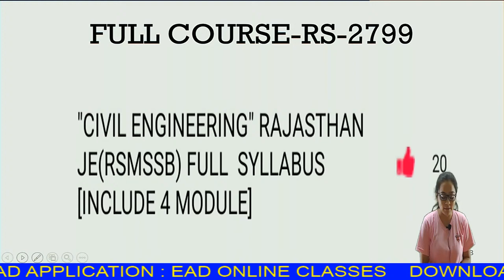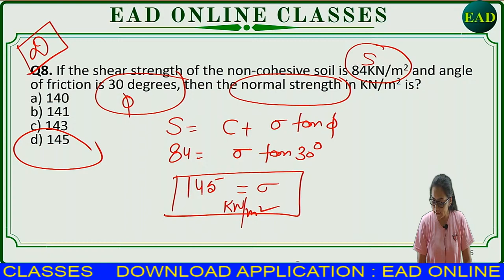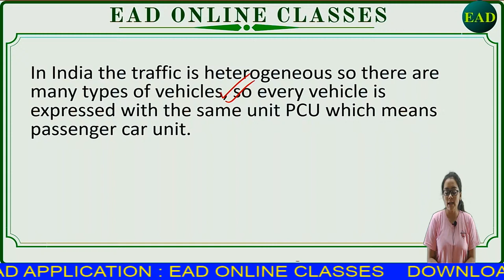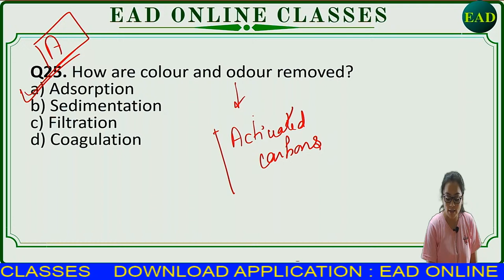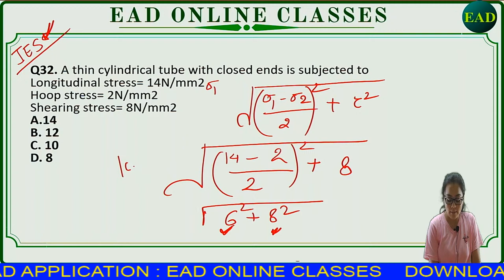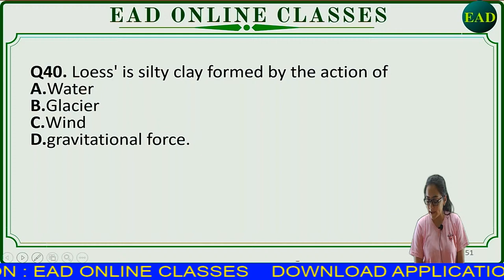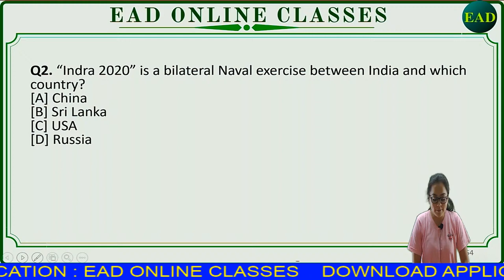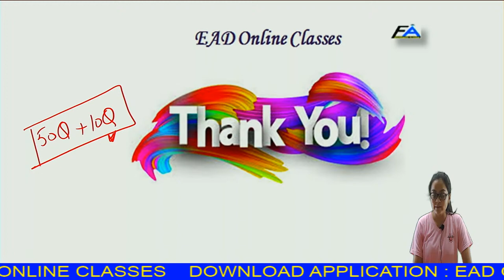🔥P-27 आखिरी 40 दिन की जंग ( Mix Practice Set ) LIVE Class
के लिए paid कोर्स खरीदने के लिए निचे दिए पूरी डिटेल लिखा गया है |सबसे अच्छा और सबसे सस्ता कोर्स |
Helpline number: 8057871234,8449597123,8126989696[9am to 5pm]